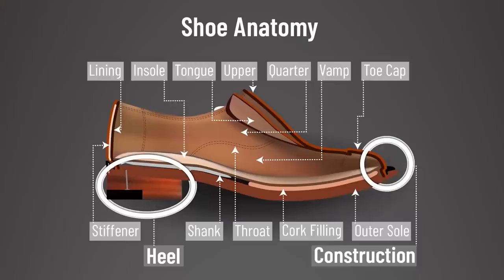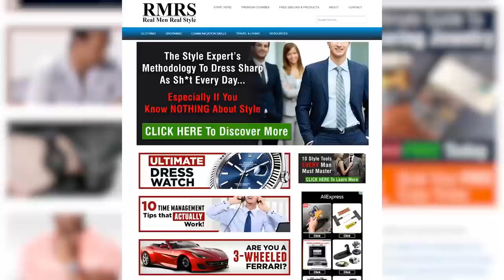Разрезаем Дешевые Туфли | Как Отличить Дешевую Обувь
Думали о том, что внутри обуви? Мы разрезаем туфли, чтобы посмотреть, как выглядит дешевая обувь внутри.

Разрезаем Дешевые Туфли | Что внутри? | RMRS

Друзья, сегодня мы снова будем беспределить. Но, конечно, не так, как в прошлый раз.

Сегодня Антонио разрежет дешевые туфли, чтобы посмотреть из чего они на самом деле сделаны!

Сегодня в выпуске пилой будут разрезаны туфли за пару десятков баксов! Мы посмотрим, есть ли разница между дешевыми и дорогими туфлями.